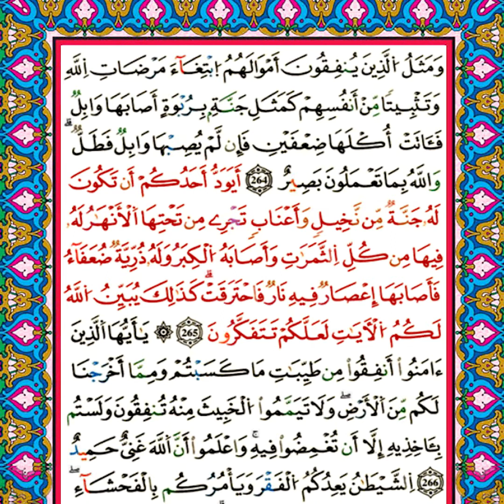ما تيسر من سورة البقرة - 15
"الصَّلَاةَ لِدُلُوكِ الشَّمْسِ إِلَىٰ غَسَقِ اللَّيْلِ وَقُرْآنَ الْفَجْرِ إِنَّ قُرْآنَ الْفَجْرِ كَانَ مَشْهُودًا"..
ما تيسر من سورة "البقرة" (من الآية 251 إلى 264) في "آيات بيّنات" بتلاوة القارئ محمد أيوب الركباوي في هذا الفيديو..